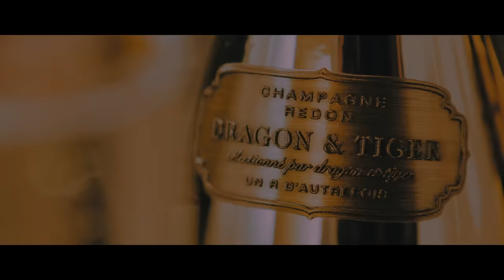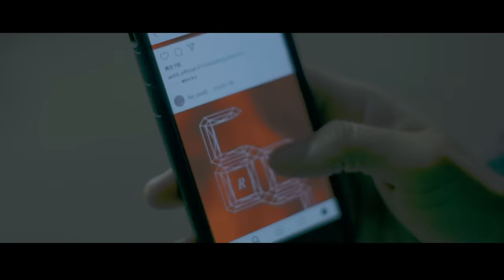AK-69 - 「THE RED MAGIC BEYOND」 (Official Video)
伝説再び！2019年3月30日、31日に日本武道館2DAYS「AK-69 / THE ANTHEM in BUDOKAN」を開催！
ソロデビュー15周のアニバーサリーイヤーもAK-69は止まらない。

最新曲「THE RED MAGIC BEYOND」配信中！
AK-69の代表曲でもある「THE RED MAGIC」の新章となる「THE RED MAGIC BEYOND」
聴いた者すべての魂をゆさぶる今作は、名古屋に本拠地を置くプロバスケットボールチーム「名古屋ダイヤモンドドルフィンズ」 の公式メインテーマ曲となっている。

そして、約2年半ぶりとなるAK-69渾身のニュー・アルバム『THE ANTHEM』を2月27日にリリース！
新曲8曲含む全11曲収録!!　全楽曲まさにそれぞれのアンセム!!

★CD収録曲
01. THE ANTHEM
02. THE RED MAGIC BEYOND　＊名古屋ダイヤモンドドルフィンズ テーマソング　＊TBS系テレビ「ひるおび！」2月度エンディングテーマ
03. Lonely Lion feat. 清水翔太
04. Divine Wind -KAMIKAZE-  *AbemaTV「大相撲LIVE」テーマソング
05. I'ma "G"　　＊｢CR真・怪獣王ゴジラ」テーマソング
06. One More Time　＊｢CR真・怪獣王ゴジラ」テーマソング
07. MINAHADAKA feat. Lui Hua, OZworld a.k.a R’kuma, Hideyoshi
08. You Mine feat. t-Ace
09. I Still Shine feat. Che'Nelle
10. Stronger
11. BRAVE feat. Toshl(X JAPAN) -Orchestra ver.-

★初回盤A　DVD収録内容
MUSIC VIDEO集
「Flying B」「We Don't Stop feat. Fat Joe」「With You ～10年、20年経っても～」「KINGPIN」「Forever Young feat. UVERworld」「Hangover」「Baby」(Lyric Video)「上ヲ向イテ」「I Still Shine feat. Che'Nelle」「Stronger」「ONE LIFE feat. UVERworld」｢THE RED MAGIC BEYOND｣｢Divine Wind -KAMIKAZE-｣収録。

★初回盤B　DISC2（LIVE音源）収録内容
「LIVE TOUR 2018 at 新潟LOTS, 水戸LIGHT HOUSE」
1. IRON HORSE -No Mark-
2. Ding Ding Dong ～心の鐘～
3. Only God Can Judge Me
4. YELLOW GOLD
5. A Hundred Bottles
6. CHAMPAGNE BOYZ
7. THE RED MAGIC BEYOND
8. THE RED MAGIC
9. MIC TEST
10. IWFWY / Kalassy Nikoff
11. Because You're My Shawty
12. And I Love You So
13. ICU
14. Stronger
15. START IT AGAIN
16. Flying Lady feat. CITY-ACE, HIDE春
17. MC
18. Flying B
Encore
19. CUT SOLO